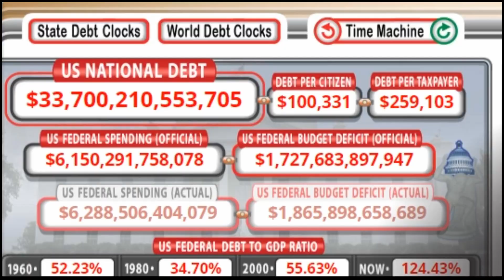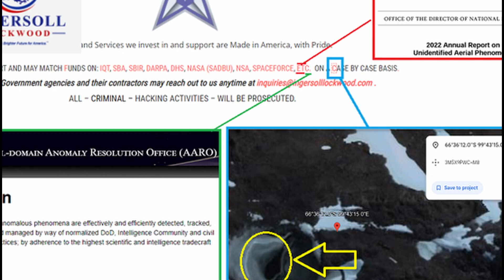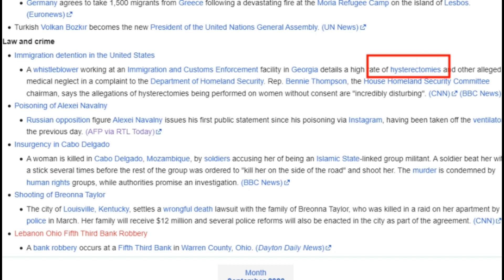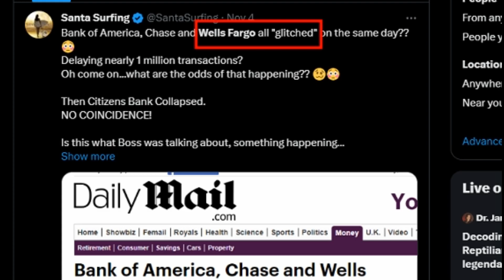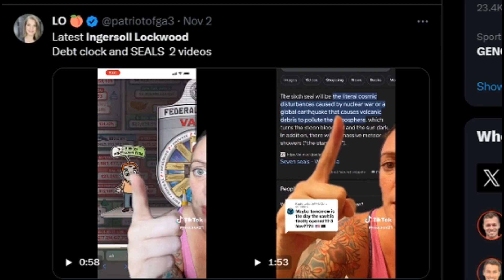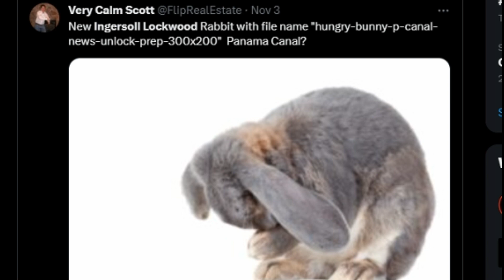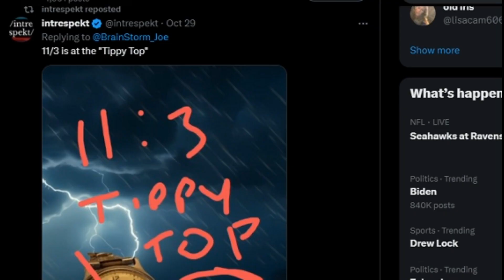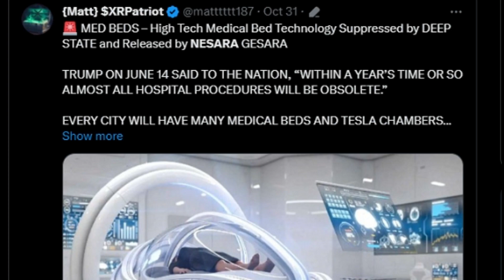Countdown to the Reset: Decoding Ingersoll Lockwood's 11/3 Omen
Ingersoll Lockwood Group continues to hint at the hidden conflict underlying societal well being-- Ruthlessness born from the love of money, with the portent of a potential end of the seemingly everlasting Fiat banking standard as the corrupt trip in their own snares. We walk with Baron Trump through time and space learning and curing the darkness of our collective hearts for a gleaming hope and prosperity filled future.